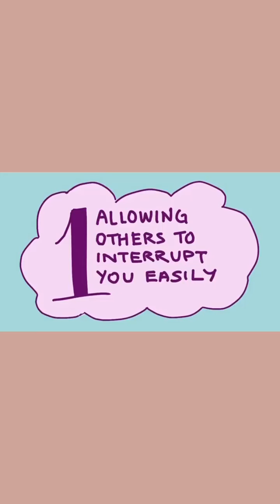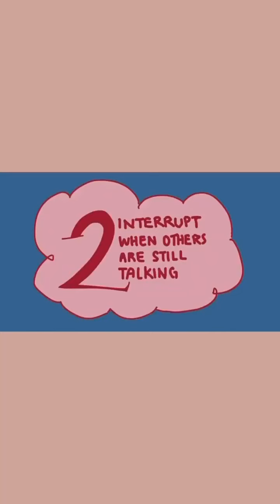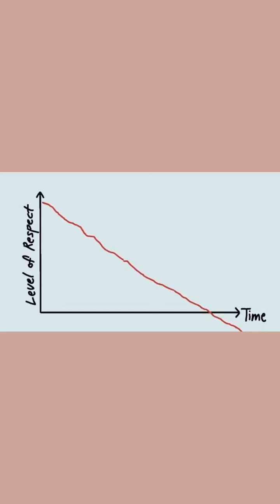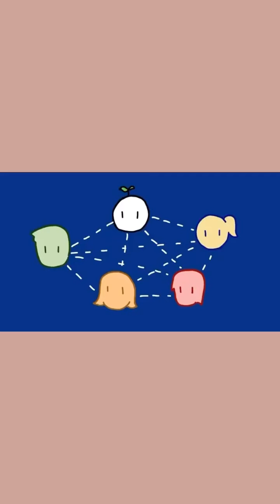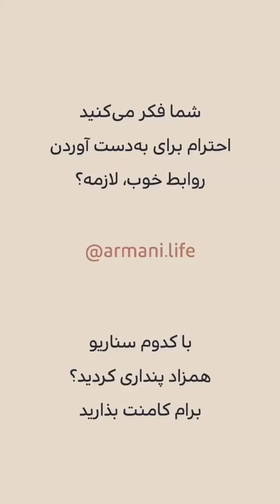احترام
انیمیشن آموزشی روانشناسی رو با هم ببینیم
با کدوم سناریو احساسهمزاد پنداری بیشتری داشتید؟
لطفا در کامنت بنویسید